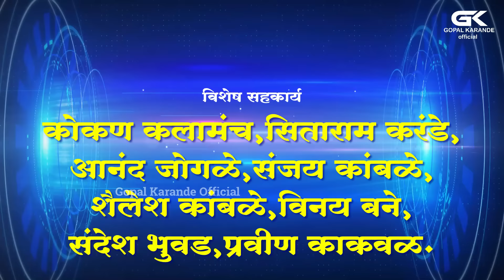कोंबड्याने गाव जागविला||गोपाळ करंडे||संदीप सावंत || दिनेश कुडतडकर||पारंपरिक गौळण गीत#नमन2024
अबोली गजरा डोईमधी गौळण गीत

निर्माता दिनेश दादा कुडतडकर

संकल्पना -निलेश झेपले

गीतकार गोपाळ करंडे,संदीप सावंत

गायक संदीप सावंत

कोरस समीर तटकरे,ओमकार पड्याळ,गोपाळ करंडे,निलेश झेपले

संगीत संयोजन प्रशांत कदम

मुदुंग /ढोलकी प्रफुल्ल चिमाणे,शुभम गांगरकर

ॲक्टोपॅड प्रशांत जाधव

व्हिडिओ एडिटिंग प्रदीप मिर्झोळकर

विशेष सहकार्य कोकण कलामंच,सिताराम करंडे,आनंद जोगळे,संजय कांबळे,शैलेश कांबळे,विनय बने,संदेश भुवड,प्रवीण काकवळ,सचिन झिमंन ,महेश मोहिते (गुहागर) आदित्य कोत्रे

विशेष आभार -आई जीवदानी नमन नाट्य मंडळ विरार, मनवेल पाडा

रेकॉर्डिंग अरविंद रेकॉर्डिंग स्टुडिओ भांडुप
अविनाश बाईत